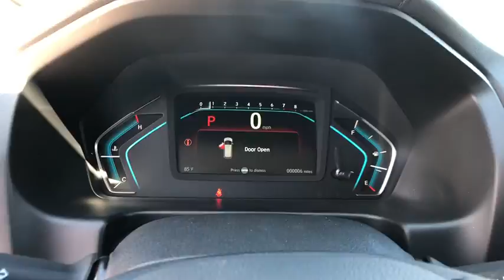2019 Honda Odyssey Winter Haven, Lakeland, Wesley Chapel, Tampa, Brandon, FL 19H12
N 2019 Honda Odyssey available at Regal Honda in Winter Haven, Florida. Servicing the Lakeland, Wesley Chapel, Tampa, and Brandon, FL area.

Regal Honda
2615 Lakeland Hills Blvd